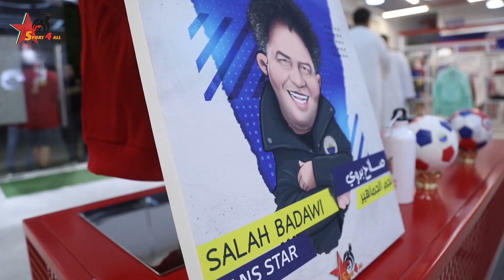المشجع الشرجاوي صلاح بدوي نجم الجماهير في جائزة سبورت 4 أوول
صلاح نجم الجماهير في الجولة 10

نجم الجماهير صلاح: انا متواجد هنا منذ 40 سنة و أحب هذا النادي وهذه الجماهير

لدي الكثير من القصص والمواقف في هذا النادي

صبح صبح يحيكم من نادي الشارقة يهنيكم

سبورت فور اوول هي قناة رياضية متخصصة في تغطية البطولات في دولة الإمارات و البطولات العالمية و نقدم برنامج رادار و مسابقة نجم الجولة و ملخص لاهداف الجولة من دوري أدنوك للمحترفين و فقرة The Best و برنامج Sport4all Star و برنامج Sport4all Live

روابط التواصل معنا :
انستجرام :